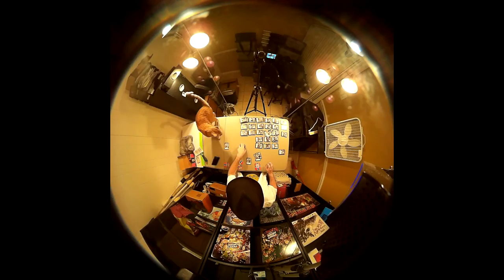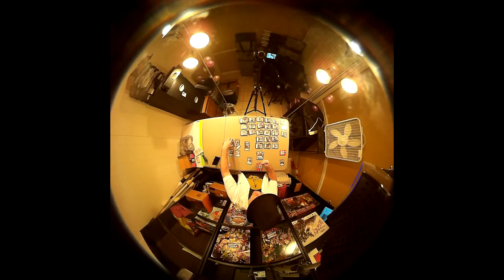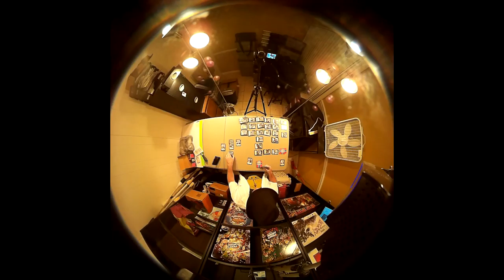Barbarossa (Extended)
Kam playing Barbarossa, extended version.

This is recorded with a PixPro for spherical viewing.